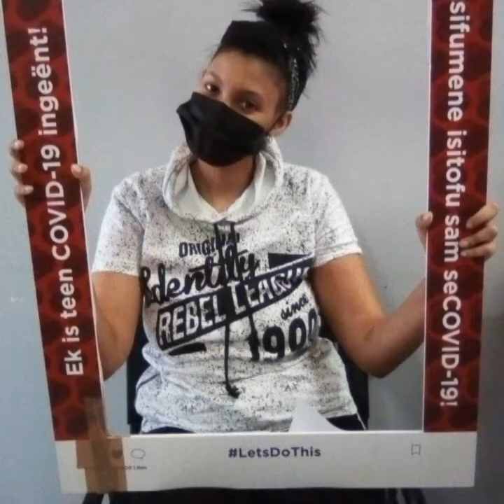In Loving Memory Of Dominique Lee Martin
i miss you and still love you Dominique